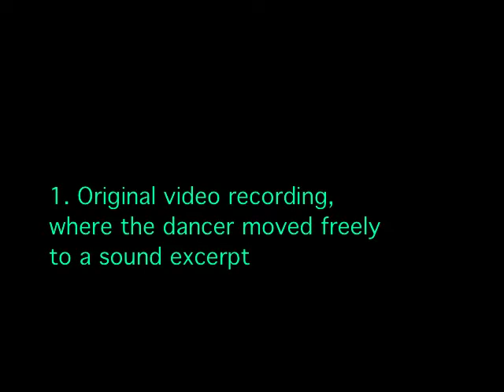Sonification of free dance to music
Sonification of free dance to music, based on a motiongram created from the video. It was made with a regular video camera connected to a computer running Max/MSP, and using some of the video modules from Jamoma

The process is described in more detail in this paper:

A. R. Jensenius. Motion-sound interaction using sonification based on motiongrams. In Proceedings of ACHI 2012: The Fifth International Conference on Advances in Computer-Human Interactions, pages 170--175. IARIA, 2012.